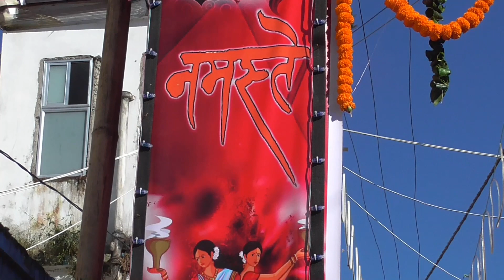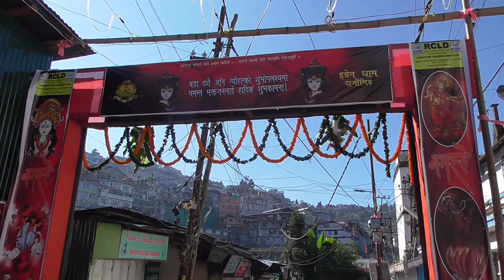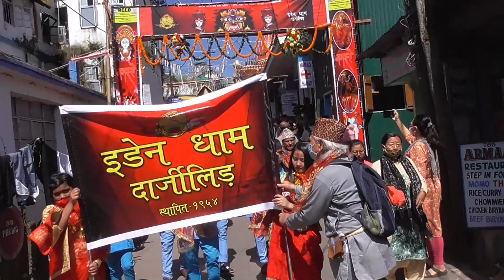FULPATI-2021 EDEN DHAM, DARJEEELING